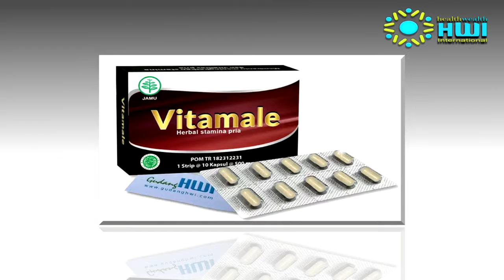ANISAH OLSHOP HWI AMUNTAI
HEALTH WEALTH INTERNATIONAL

YUK BURUAN ORDER PRODUK HWI
DI JAMIN AMAN DAN TERPERCAYA
SEMUA BAHAN - BAHAN YANG ADA PADA
PRODUK HWI MENGGUNAKAN 100% BAHAN HERBAL ALAMI, JADI ENGGA BAKALAN MENGECEWAKAN KHASIATNYA.